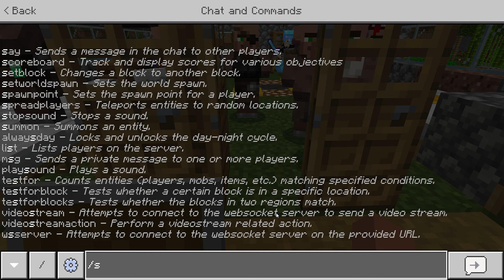Conrad Episode 20